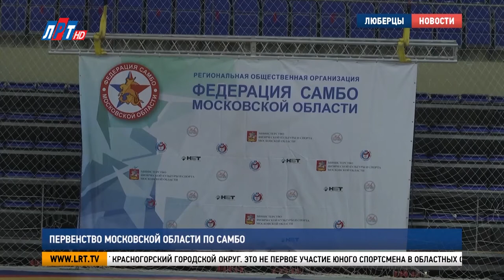Первенство Московской области по самбо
Во дворце спорта «Триумф» состоялось первенство Московской области по борьбе самбо среди юношей и девушек 11 - 12 лет. 192 юных спортсмена продемонстрировали свои навыки. Подробнее в нашем сюжете.

Двенадцатилетний Даня Тримайлов занимается самбо 5 лет. Он представляет Красногорский городской округ. Это не первое участие юного спортсмена в областных соревнованиях. Сегодня его выступление стало победным. Любимые борцы Дани – чемпионы  мира по самбо братья Куржевы.

Даниил Тримайлов, участник первенства Московской области по самбо: Мне нравится, как они борются. Они борются и красиво, и на результат одновременно. На области слабых нет, было тяжело, но я смог и выииграл».

 В соревнованиях принимают участие спортсмены из 22 муниципальных образований. Все ребята прошли отбор на районных турнирах. Судьи пристально следят за борьбой. Чтобы победить в схватке, нужно набрать большее число технических балов,  выполнить болевой прием или удержание.

Виктор Худяков, председатель Федерации самбо г.о. Люберцы: «Учитывая, что это первая ступень спортивного совершенствования, одни из первых официальных стартов для наших ребят, я бы посоветовал: выбросить всё из головы и попытаться показать свою лучшую борьбу,  то, чему их учили на тренировках, к чему их готовили тренеры. Уверен, что многим это удастся, и мы станем свидетелями зрелищных схваток».

Люберцы традиционно становятся местом крупнейших областных соревнований по самбо. В ноябре 2021 года здесь состоялся чемпионат Московской области, ранее проводилось первенство Центрального Федерального округа.

Сергей Фомкин, председатель Федерации самбо Московской области: «Ближайший Центральный Федеральный округ будет также проводиться в Люберцах. И традиционно уже, и все наши губернии, которые входят в Федеральный округ всегда отмечают высокий уровень подготовки к этому соревнованию. Хорошая, приятная атмосфера, приятно сюда приезжать, и наши все гости всегда это отмечают».

Люберецкий округ представили 12 участников: 5 девочек и 7 мальчиков. Победители и призёры первенства станут членами сборной Московской области и будут представлять регион на соревнованиях Всероссийского уровня.